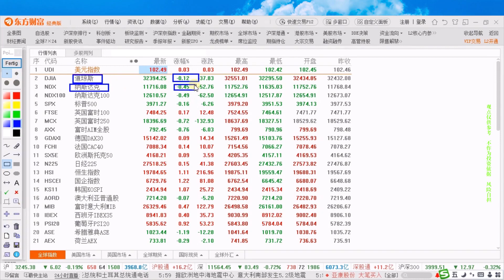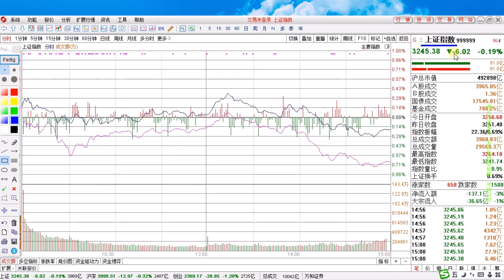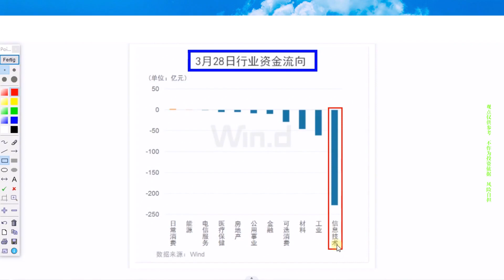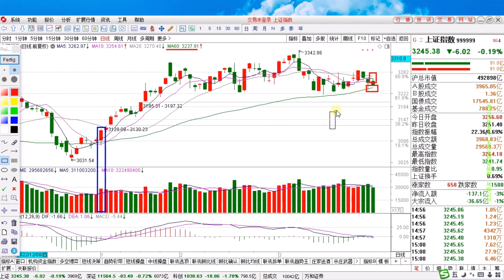北向资金大举抄底消费类是首选，或出现放量大阳线！后市怎么看？